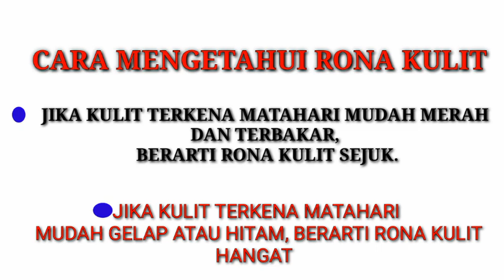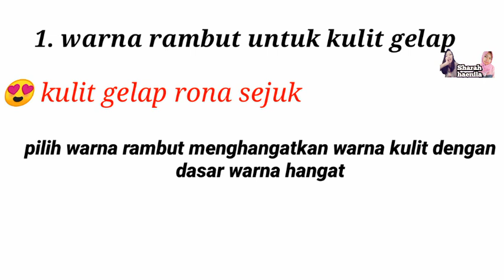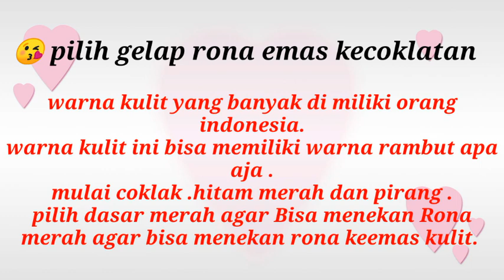cat rambut sesuai warna kulit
Hai teman teman semua video kali ini bakalan beda dengan video yang lain.
Video kali ini mau ngebahas cat rambut yang sesuai warna kulit kalian ya. Kalau teman teman penasaran coba deh nonton video yah.
warna rambut 2019
tips memilih warna rambut sesuai warna kulit
cara memilih cat rambut sesuai warna kulit

Klu ada kritik dan saran boleh di comments di bawah biar tambah berkarya atau ber kembang channel yh